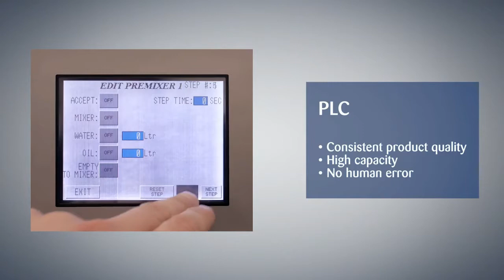Limitech Mixer General HD